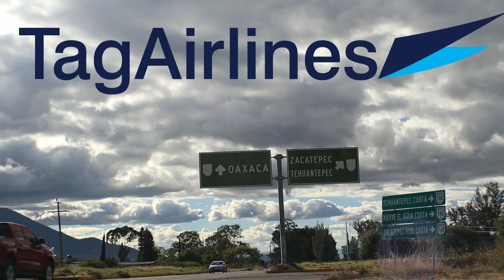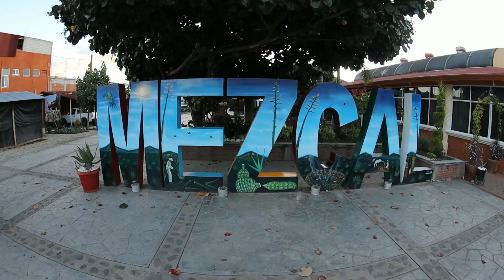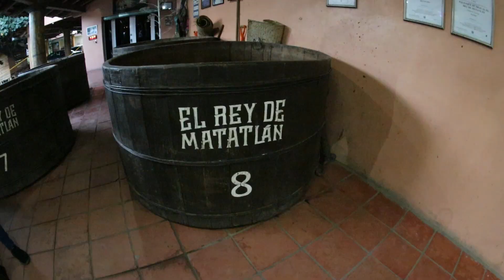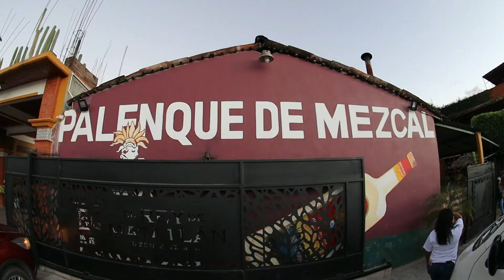Como se produce el MEZCAL !!!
APOYEN MI TRABAJO :
ASI ES COMO SE HACE EL MEZCAL !!!
como se hace el mezcal !!!
La elaboración del mezcal se comienza con el cultivo del maguey, la cosecha se realiza en los terrenos más diversos y su cultivo se conoce como agricultura orgánica, debido a que no se hace uso de productos artificiales. El agave tarda en madurar entre 8 y 10 años.
Este paso de la elaboración del  mezcal consiste en obtener los azúcares provenientes del agave, para obtenerlos es necesario elevar la temperatura del mismo mediante el uso de hornos, comúnmente son cónicos de piedra y están bajo tierra calentados con madera gruesa.
Los maestros mezcaleros saben cuánto tiempo hay que esperar antes de que la temperatura esté en su punto adecuado para colocar las piñas. Ellos están conscientes de la importancia de esperar a que la leña se encuentre totalmente consumida y que las piedras estén al rojo vivo, ya que si se meten las piñas así recogerán ese olor, y por lo tanto el mezcal también. Las piñas que son de tamaño grande se cortan en dos o cuatro partes para que su cocción sea de forma más rápida.
Cuando el horno se encuentra listo se procede a la colocación de las piñas en forma ordenada y compacta sobre las piedras calientes, formando una especie de pirámide. Posteriormente, se tapa el horno con un bagazo proveniente de producciones anteriores, mantas, costales, tierra y troncos para sellar completamente el horno. Cuando está completamente sellado se deja un mínimo de 72 horas para la cocción.
Ya que se cocieron las piñas, se cortan nuevamente en pedazos más pequeños para ponerlos en la molienda. Por lo regular, se utiliza una molienda circular de piedra o cemento en la que gira otra piedra que es de 500 kilos aproximadamente y es jalada por un animal de carga.
Los trozos del agave se ponen en el molino para triturarse y dejar una especie de pasta y bagazo. La persona que esté encargada del molino tiene que remover constantemente el bagazo y el agave cocido para que la piedra pase sobre de ella, la triture y por supuesto mover al animal de carga para que camine y la piedra gire en el molino.
Los recipientes se llenan aproximadamente al 75% de su capacidad con el agave triturado para posteriormente añadir agua hasta llegar al 90%, logrando acelerar la fermentación. Este proceso se supervisa por un práctico, es decir, por la persona con el conocimiento necesario para esta etapa de la elaboración del mezcal.
La destilación se realiza en un alambique, con el bagazo y con equipos hechos de cobre, ollas de barro, carrizo o quiote; dependiendo la región, las costumbres o la capacidad de producción. La mezcla se calienta en el alambique, se evapora y condensa lentamente a través de un serpentín que deposita su contenido en un recipiente.
APOYEN MI TRABAJO  POR FAVOR PARA SEGUIR CREANDO VIDEOS  $$$ GRACIAS :
RIA, WESTERN UNION, MONEY GRAM O XOOM A :
FAUSTO GUILLERMO FUNES GUIROLA
LES AGRADEZCO SU APOYO AMIGOS !!!
📍MEMBRESIAS :
🎁REGALOS PARA FAUSTO GUILLERMO EN AMAZON 🎁🎉🎈
LOS QUIERO MUCHO Y VAMOS CON TODO !!!
YEAH !
✔COMENTEN EL VIDEO Y REGALENME UN LIKE POR FAVOR
MUCHAS GRACIAS !!!
MIREN EL VIDEO COMPLETO YA QUE EL MENSAJE PRINCIPAL ESTA AL FINAL..
VEAN TODOS MIS VIDEOS AMIGOS LINKS DE MIS LISTAS DE REPRODUCCIÓN JUSTO AQUÍ ABAJO.

✔REGALARME UN LIKE EN EL VIDEO
✔COMENTARME COMO TE PARECIO EL VIDEO
Y COMPARTELO POR FAVOR
MILLONES DE GRACIAS  AMIGOS !!!
POPURRÍ RANCHERO - DIANA MARTINEZ (COPITAS DE MEZCAL, LA TEQUILERA, LA CHARREADA).